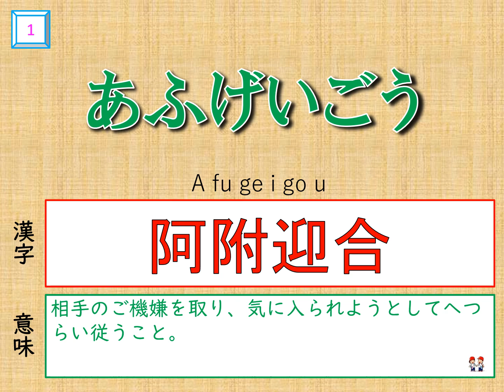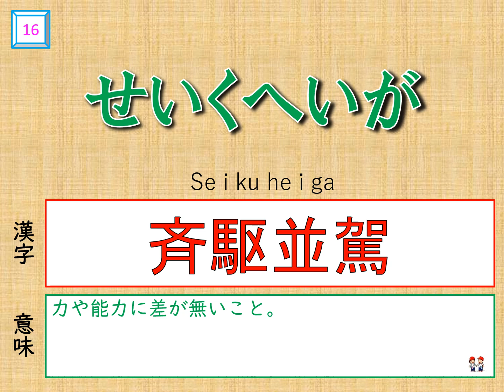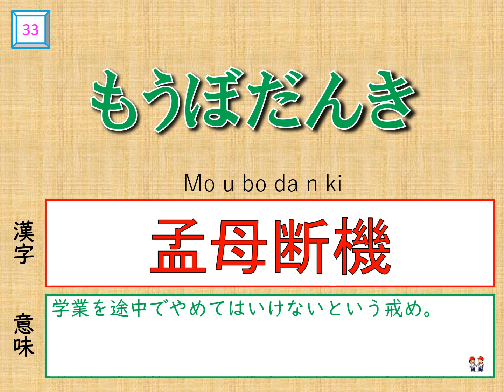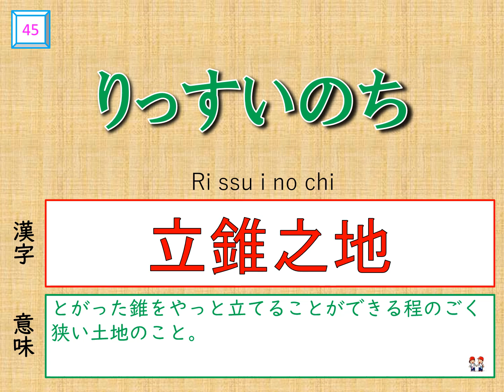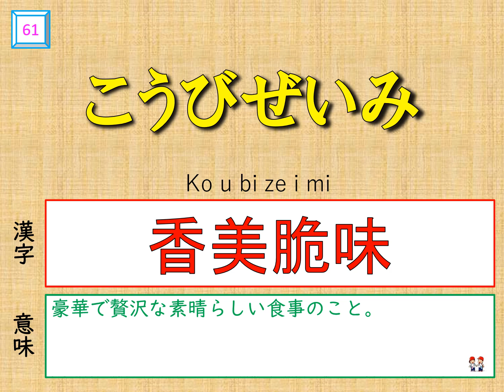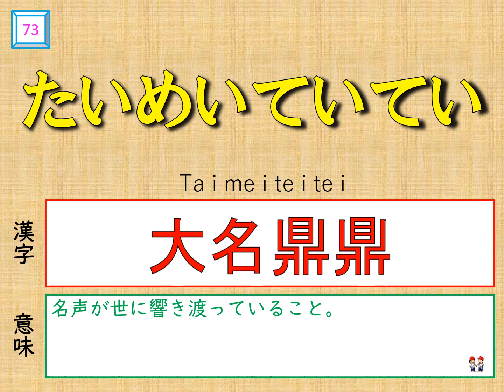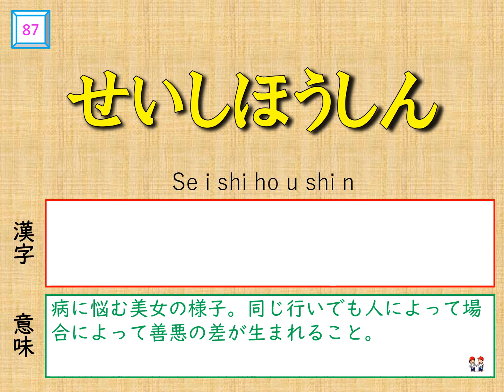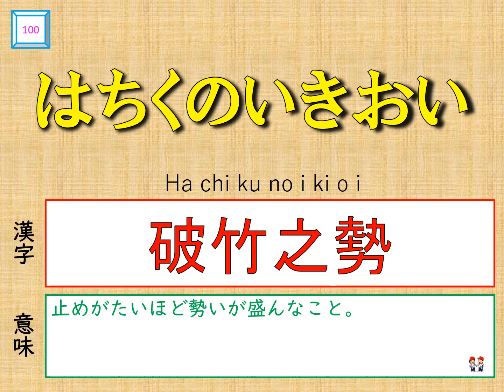漢字検定準1級 ★四字熟語★【追加】書き 100問♪ 4Character Idioms in KANJI Test Level Pre1【Addition】Writing100questions♪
★Four Character Idioms in KANJI Test Level Pre-1【Addition】Writing★
☆漢字検定準1級　四字熟語☆
【追加】書き 100問をやってみよう♪
漢字検定5級～1級まで、簡単・厳選・難問の3段階に分けて勉強しよう。
書き方のほうはかなり難しいけど、くじけず何度も繰り返してがんばろう！！